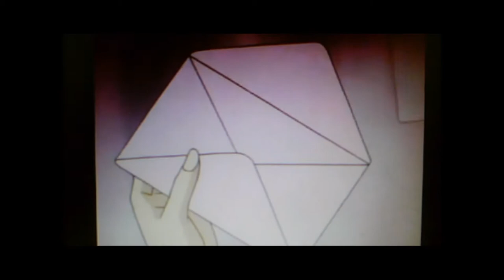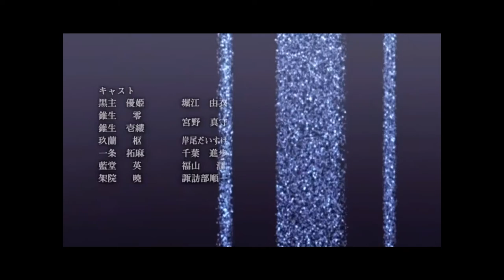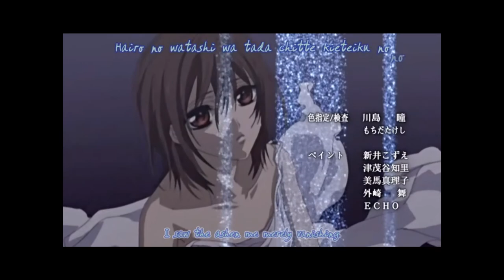hotaru will try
its about hotaru who lost her faith
but meets chibi-usa and everthing changes